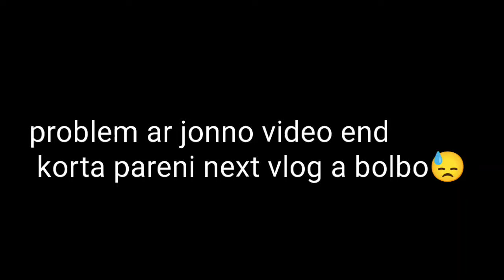edit korta giya video delete hoya ga6a 🤧😓😭